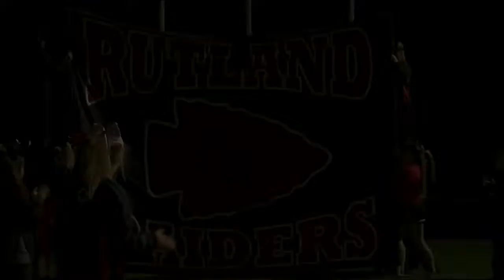High School Huddle Week 5 - Part 2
More week 5 action!